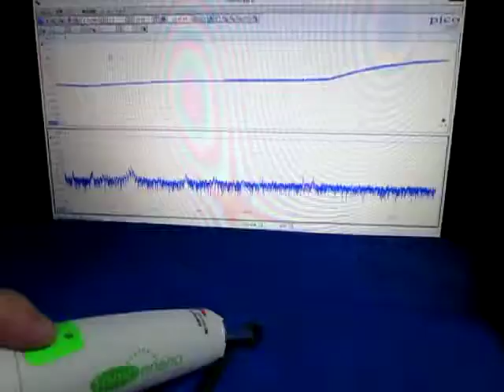ものの表面を伝搬する弾性波 （超音波システム研究所 ultrasonic-labo）